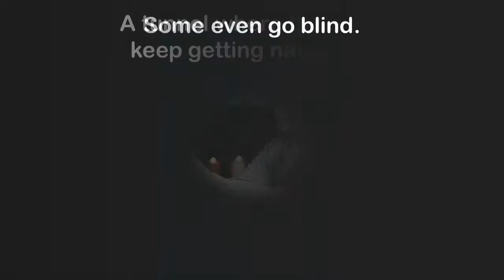Give the Gift of Vision